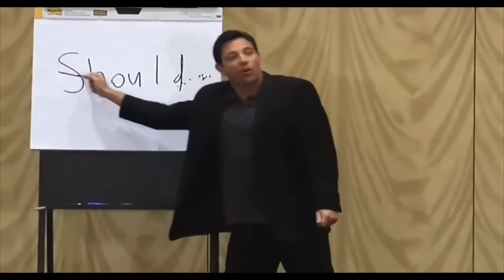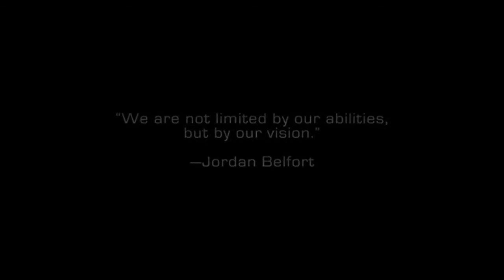Being a Visionary